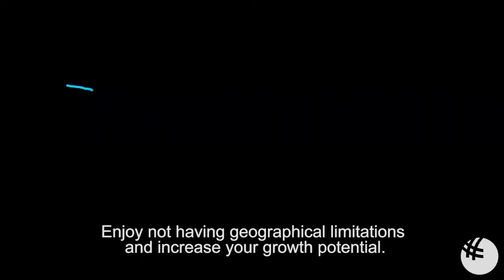Why This Program is Right for You: MSc in Digital Business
Digital business is more in demand than ever. As traditional businesses are taking their operations online, there's an increase in opportunities for professionals skilled in everything digital. Get ready to lead the transformation and land a successful career that is ever evolving to the advancements in tech.